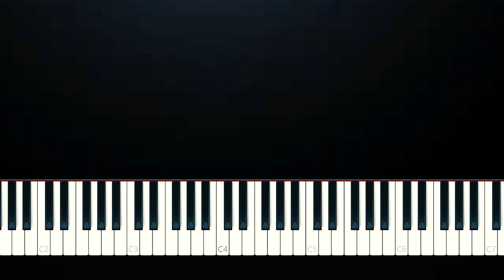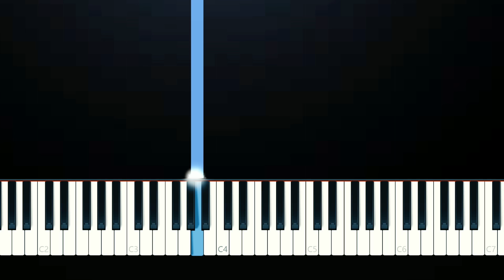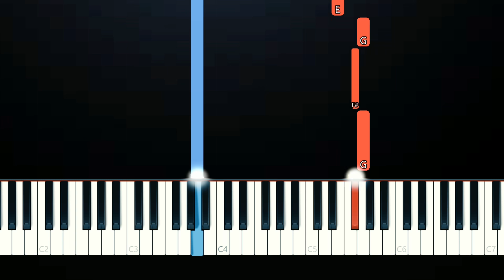Billie Eilish - No Time To Die (SLOW EASY PIANO TUTORIAL)